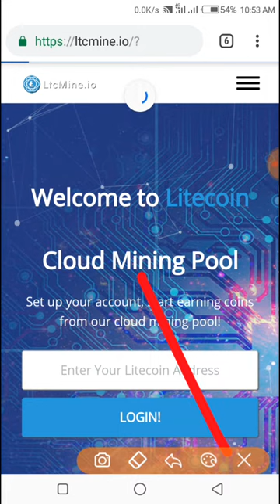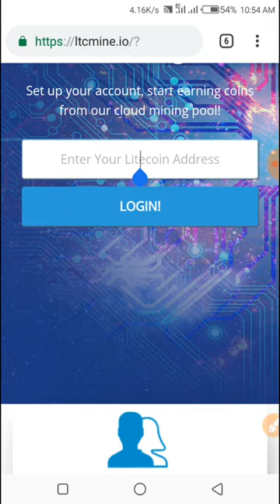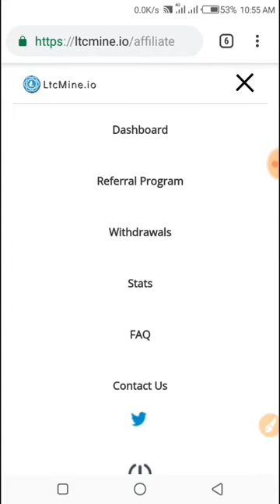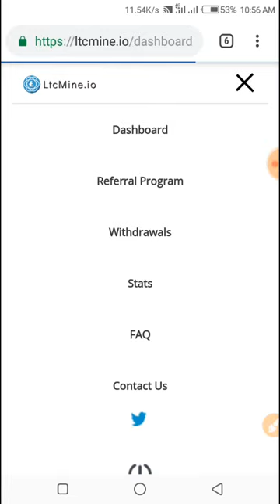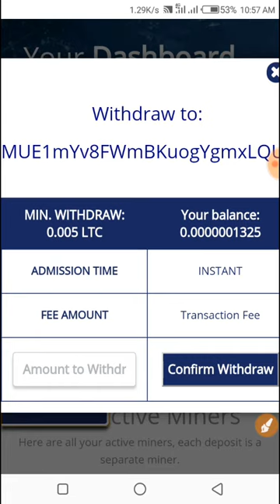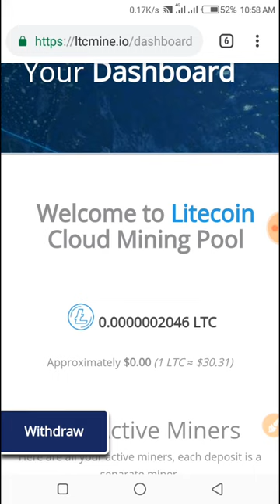How to Free Litcoin_Mining / LTC Earn - New Ltc free mining site and 100% payment litcoin